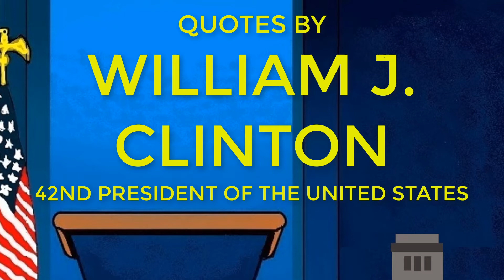WILLIAM JEFFERSON CLINTON - Let us take more responsibility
William J Clinton 42nd President of the US

Let us all take more responsibility, not only for ourselves and our families but for our communities and our country.

In a world with no systems, with chaos, everything becomes a guerilla struggle, and this predictability is not there. And it becomes almost impossible to save lives, educate kids, develop economies, whatever.

Posterity is the world to come; the world for whom we hold our ideals, from whom we have borrowed our planet, and to whom we bear sacred responsibility. We must do what America does best: offer more opportunity to all and demand responsibility from all.

When times are tough, constant conflict may be good politics but in the real world, cooperation works better. After all, nobody's right all the time, and a broken clock is right twice a day.

If you live long enough, you'll make mistakes. But if you learn from them, you'll be a better person. It's how you handle adversity, not how it affects you. The main thing is never quit, never quit, never quit.

When I think about the world I would like to leave to my daughter and the grandchildren I hope to have, it is a world that moves away from unequal, unstable, unsustainable interdependence to integrated communities - locally, nationally and globally - that share the characteristics of all successful communities.

It turns out that advancing equal opportunity and economic empowerment is both morally right and good economics, because discrimination, poverty and ignorance restrict growth, while investments in education, infrastructure and scientific and technological research increase it, creating more good jobs and new wealth for all of us.